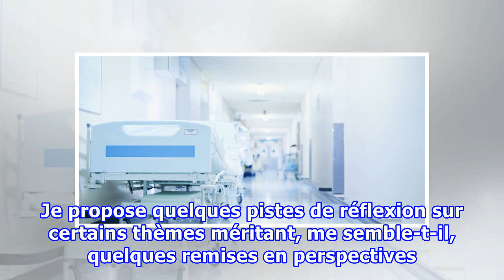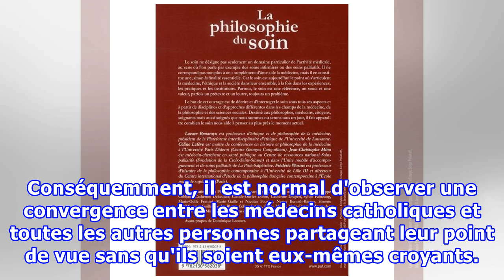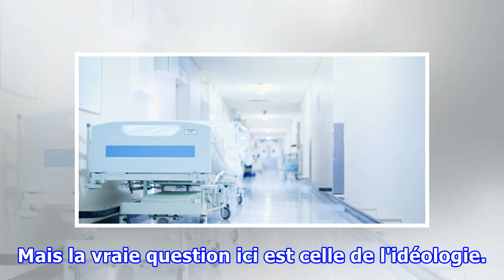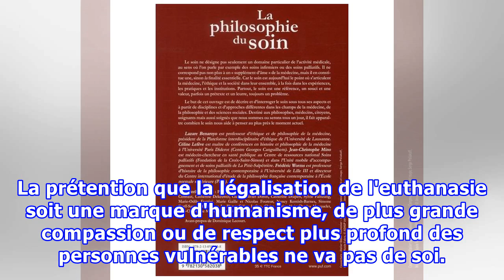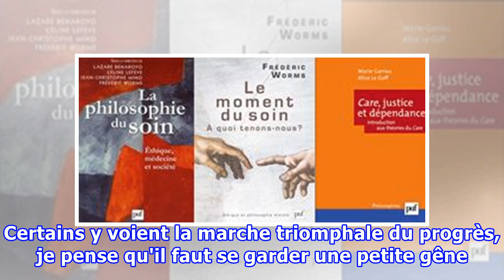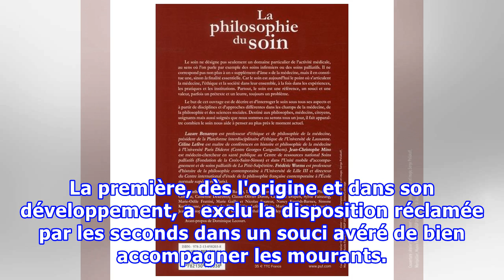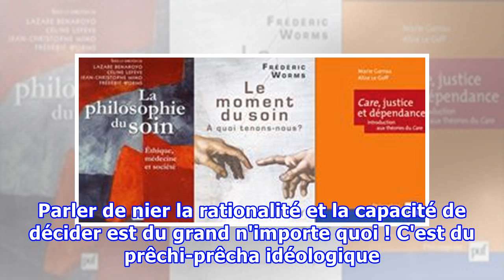Philosophie, médecine et société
Un médecin de Québec commentait la décision de certaines associations médicales catholiques de justifier leur droit à l'objection de conscience pour des raisons religieuses. Il a signé un commentaire mettant en jeu : médecine, religion et péché. Son texte s'inscrit en cohérence avec ses idées de mêm...